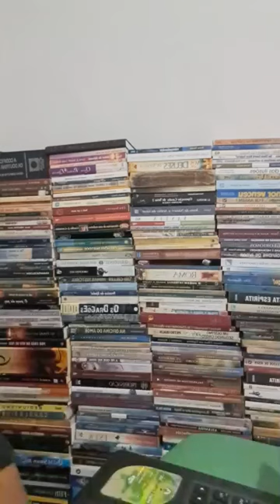Geopolítica - As Bases Militares dos EUA na África e o Futuro da Unidade Africana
Comando dos Estados Unidos para a África
O Comando dos Estados Unidos para a África (em inglês, United States Africa Command, oficialmente abreviado como U.S. AFRICOM, também referido como AFRICOM) é um dos nove comandos de combate unificado regionais das Forças Armadas dos Estados Unidos. Criado em 2007, pelo Departamento da Defesa, e operante a partir de 2008, é baseado em Kelley Barracks, Stuttgart, Alemanha, sendo responsável pelas operações e relações militares e de segurança dos EUA em 53 países africanos. Sua área de atuação cobre toda a África, exceto o Egito, que está incluído no comando central.